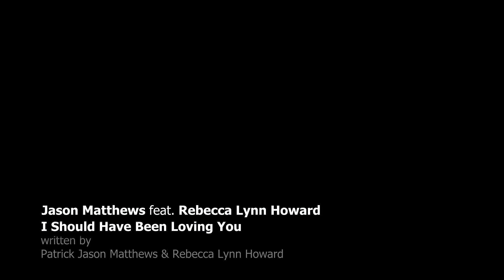I Should Have Been Loving You - Jason Matthews feat. Rebecca Lynn Howard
written by
Patrick Jason Matthews & Rebecca Lynn Howard
EMI April Music Inc./Songfighter Music (ASCAP)
Rebecca Lynn Howard Music (ASCAP)